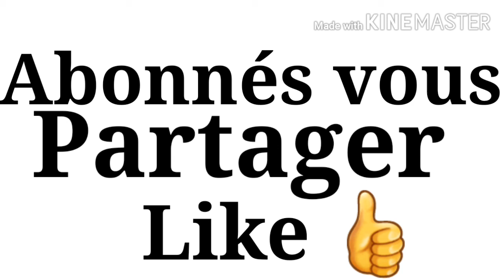Dj Djeliba Tekouteré 2011